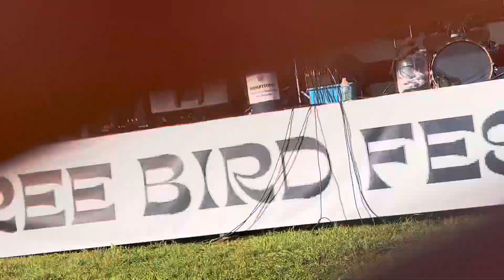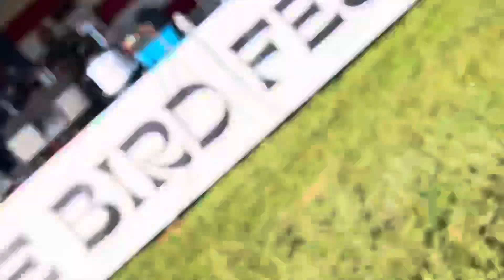#10 of my performance at Free Bird Fest 9-30-23